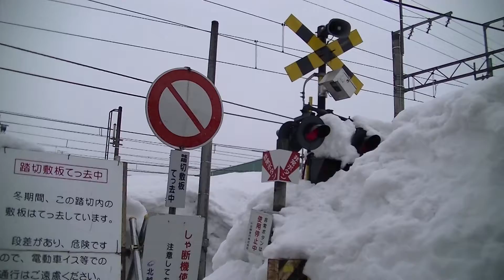上越線 踏切撮影（２）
六日町駅から越後湯沢方面の最初の踏切、伊勢町踏切です。
雪に埋もれて本体がほとんど見えません(^.^;)
人通りの少ない踏切は冬季は遮断機を外し、一時的に第３種踏切になるそうです。
標識には「敷板撤去中」とありますが、敷板はそのまま敷かれていました(^.^;)